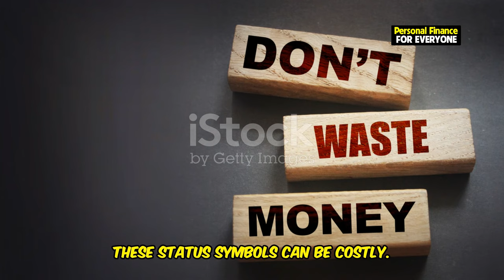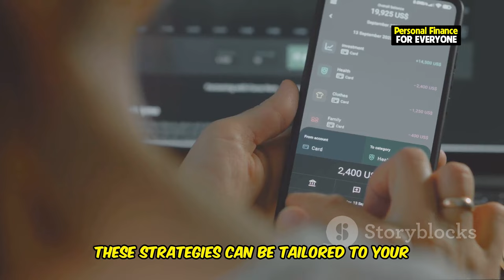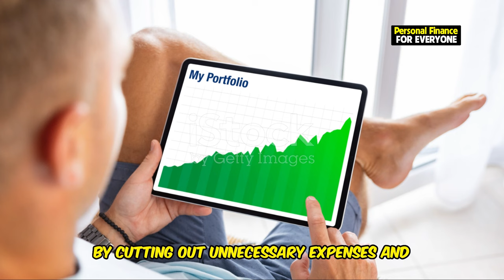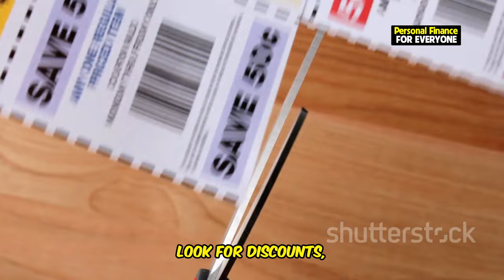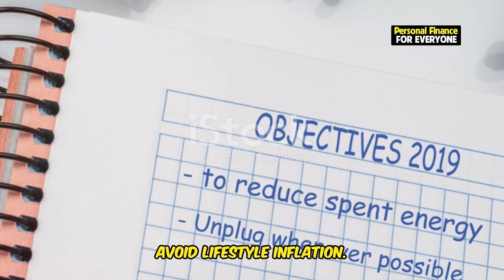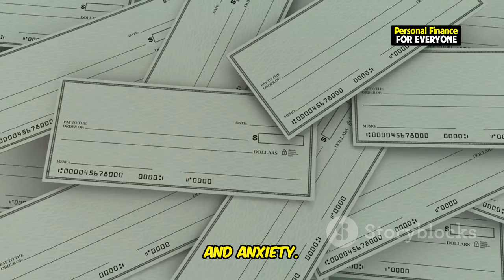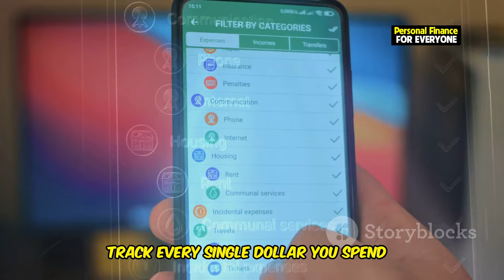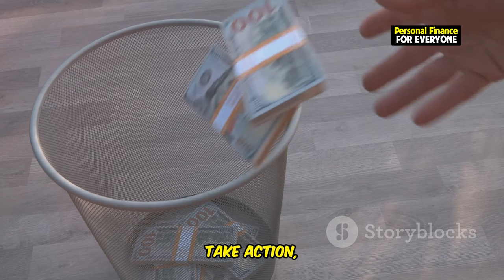Start saving money and spending less on dumb things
Are you tired of wasting money on things that don’t matter? It’s time to start saving money and spending less on dumb things! In this video, we’ll help you identify the dumb things people do with money and offer actionable tips on how to stop spending money on unnecessary purchases. Learn how to avoid wasting money on dumb things that limit your financial freedom. Whether you're looking to save money for the future or simply want to stop throwing money away on dumb things Canadians spend their money on, this video is packed with money saving tips that will transform your financial habits. Watch now to discover how you can start saving money today and stop letting dumb spending hold you back!

OUTLINE:
00:00:00 Start Saving Today!
00:00:32 Exposing the Dumb Spending Traps Draining Your Bank Account
00:02:24 Practical Strategies to Stop Wasting Money
00:04:27 Simple Hacks for Maximum Impact
00:07:03 How Dumb Spending is Sabotaging Your Future
00:08:04 Start Saving Today!
00:09:12 The Journey Starts Now
00:09:49 Stop Wasting Money, Start Building Your Future